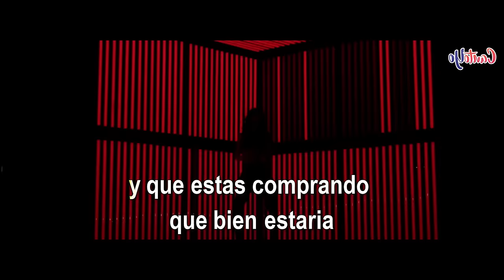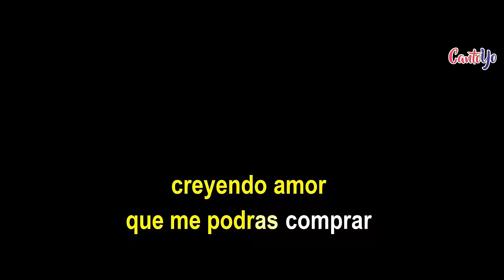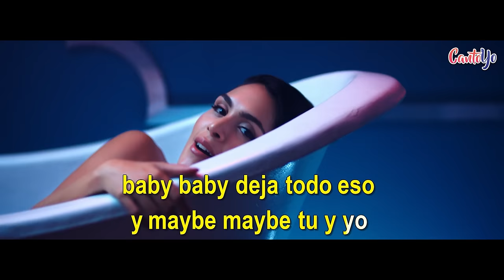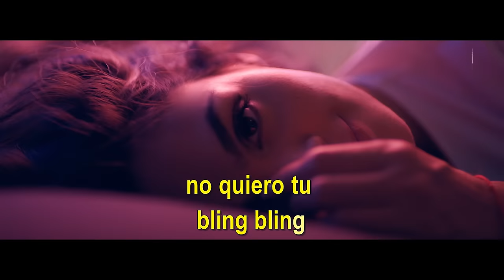Alaya - Bling Bling (Karaoke) | CantoYo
Karaoke of the Bling Bling song of Alaya.

3 am mi teléfono suena
De seguro que estás cerca de acá
Tu me llamas cada vez que
No encuentras
Alguna que te dé en el bar
Alguna que puedas llevar

Tu te pasas la vida hablando
De viajes dinero y que estas comprando
Que bien estaria poder mostrar
Álgo que no se pueda pagar, oh no

Tu te pasas la vida entera
Comprando lealtad con tu billetera

But I’m not that kind of girl

Que es lo que estas creyendo amor
Que me podras comprar
Con ese bling blineo que
Te gusta a ti enseñar

Viajar en jet privado e ir
De compras a Milan
Nada de eso es pa’ mi
Te lo puedes quedar

No quiero tu bling bling ohoh ohoh x2
No quiero tu bling bling

Yo, Yo, One take
Yo tengo un secretico para ti, HA
Atento que no voy a repetirlo MAS
Tu crees que ese Ferrari te hace cool, nah
Forrado de diamantes what a fool, HA!

De Gucci sueles vestir, Chanel hasta pa’ dormir
Tu Rolex está hecho en Suiza, y tu de China debes venir
Tu crees que estás muy duro popping bottles in the club
Tu crees que todo es tuyo cuando sacas el black card

Baby baby, deja todo eso
Y maybe maybe tu y yo

But I’m not that kind of girl… (I’m not that kind of girl)

Que es lo que estás creyendo amor
Que me podrás comprar

No quiero, no quiero, no quiero, no quiero, no oh

3am mi teléfono suena
Tú me llamas cada vez que, no encuentras

No quiero tu bling bling ohoh ohoh